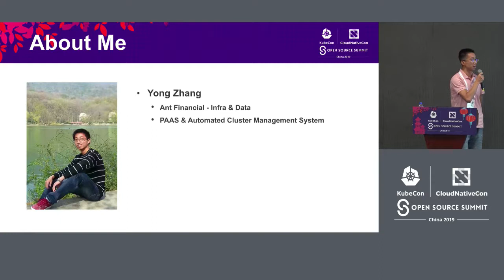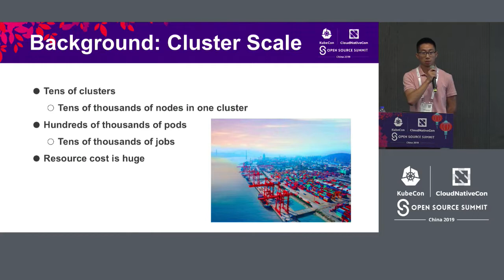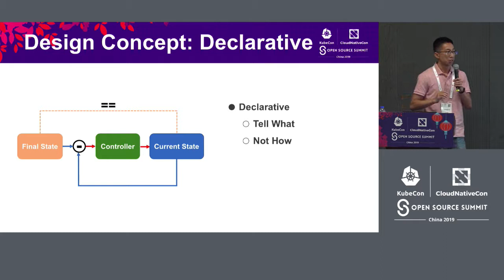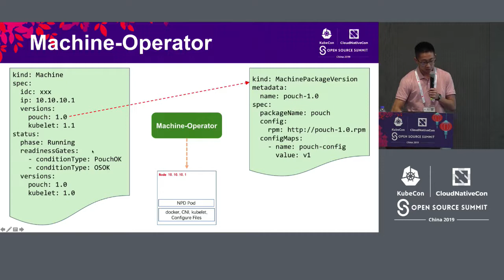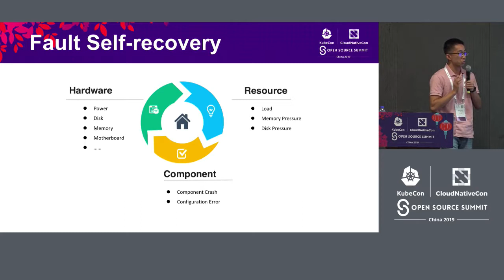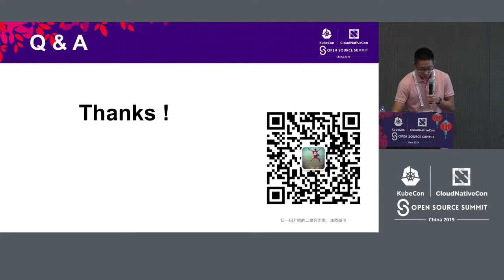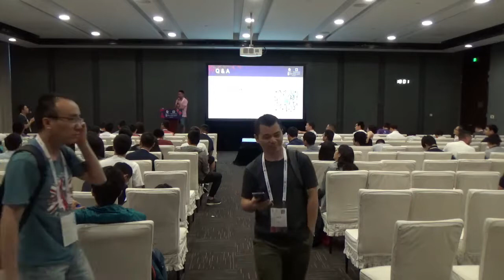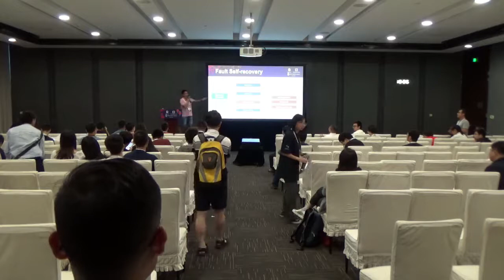Managing Large-Scale Kubernetes Clusters Effectively and Reliably - Yong Zhang & Zhixian Lin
Managing Large-Scale Kubernetes Clusters Effectively and Reliably - Yong Zhang & Zhixian Lin, Ant Financial

As the business grows, we need to deploy Kubernetets into several data centers all around the world. There are more than ten thousands of Nodes in a single data center. The critical challenge we are facing is how to manage several large-scale Kubernetes clusters across data centers with efficiency and reliability.    In this talk, we will share the experince and practices of automating large-scale cluster management. At first, we will introduce fully automated Node lifecycle management, and how to automatically discover and recover Node failures based on NPD, Autoscalers and customized Operator. Then we will share the experience and solutions of Kubernetes cluster deployment and upgrading. Finally, we will share the risk prevention and control system based on Prometheus and Operator, which is the cornerstone of reliability with the ability of automatic faults detection and isolation.